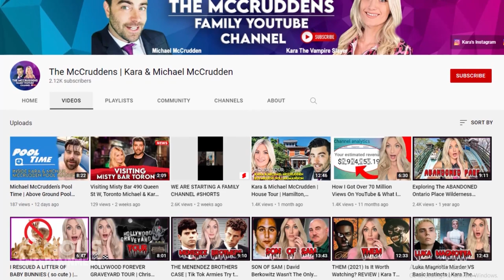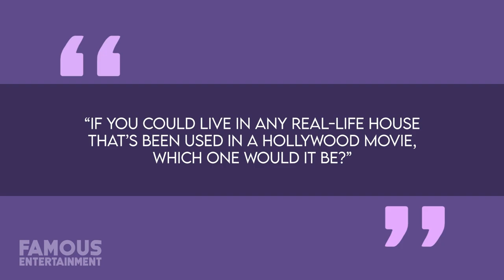Molly Ringwald | House Tour | $3 Million New York Mansion & More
Actress Molly Ringwald was one of the biggest film stars of the 80s thanks in large part to her collaborative relationship with filmmaker John Hughes in movies like “The Breakfast Club”, “Pretty in Pink”, and, of course, “Sixteen Candles”. By the end of that decade, teenaged girls all around North America wanted to be Molly Ringwald themselves and now – some more than thirty-years-later – many of her former fans would no doubt still like to be experiencing her metropolitan lifestyle that included living in Paris throughout much of the 1990s, while also owning a stunning New York City Co-Op. Property records are somewhat vague as to just when Molly originally purchased her long-time home in the Big Apple, but the general consensus is that she acquired the two-bedroom and one-and-a-half-bathroom duplex apartment sometime before 2004 upon her return to America after living abroad.